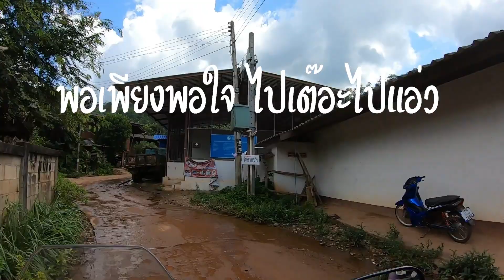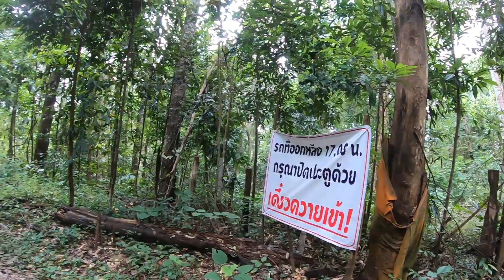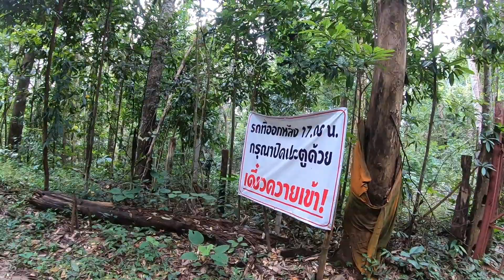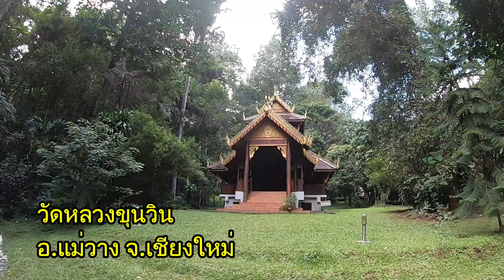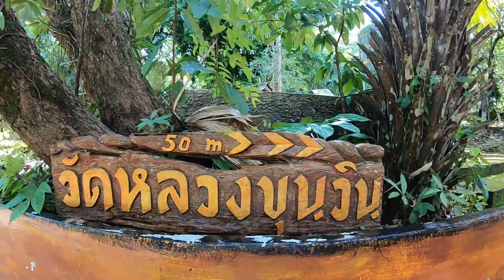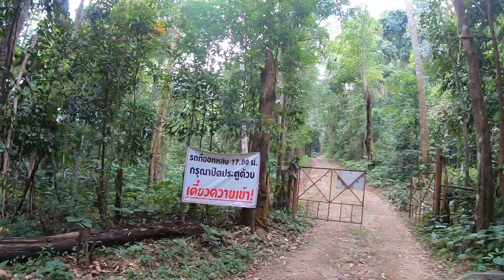วัดหลวงขุนวิน วัดเก่าแก่กลางป่าลึกอายุกว่า700 ปี อ.แม่วาง จ.เชียงใหม่ พอเพียงพอใจไปเต๊อะไปแอ่ว EP.22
พอเพียงพอใจ ไปเต๊อะไปแอ่ว EP.22 "วัดหลวงขุนวิน" ✌️😃
การเดินทางครั้งนี้ของเราได้ขี่มอเตอร์ไซค์ ไปยังจุดหมายปลายทาง ที่ผมแพลนไว้อยากไปเที่ยวมากๆที่หนึ่ง สถานที่แห่งนั้นก็คือ
"วัดหลวงขุนวิน" ซึ่งเป็นวัดเก่าแก่ตั้งอยู่ที่ ตำบลแม่วิน อำเภอแม่วาง จังหวัดเชียงใหม่ ซึ่งมีอายุยาวนานมากว่า 700 ปี
 เป็นวัดที่อยู่ไกลจากชุมชน ไฟฟ้าเข้าไม่ถึง มีแค่พลังงานจากแสงอาทิตย์เท่านั้น ภายในวัดมีอุโบสถพระยืน , อุโบสถพระนอน  ที่เป็นพระพุทธรูปไม้แกะสลัก และ บันไดพญานาค ซึ่งสวยสดงดงามมาก
สภาพถนนหนทางเข้าไปไม่ยากอย่างที่คิด ถึงแม้จะมีดินลูกรัง แต่ก็มีการเทคอนกรีตสลับเป็นบางช่วง  รถเก๋ง รถกระบะ สามารถวิ่งผ่านได้สบายครับ แต่ถ้าสภาพอากาศมีฝนตกลงมา ทางอาจจะลื่น อาจจะไม่ปลอดภัยสำหรับรถเล็กได้นะครับ
สามารถชมคลิปได้ที่เพจ พอเพียงพอใจไปเต๊อะไปแอ่ว 😃
และช่องทาง Youtube พอเพียงพอใจ ไปเต๊อะไปแอ่ว